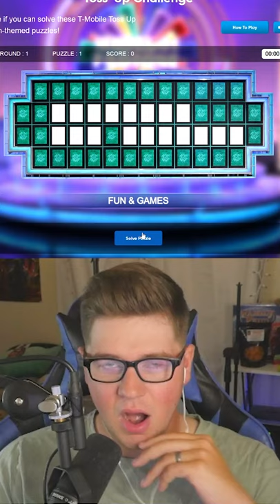I tried playing Wheel of Fortune... 😳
I tried playing Wheel of Fortune, let's see how fast I can solve this puzzle.